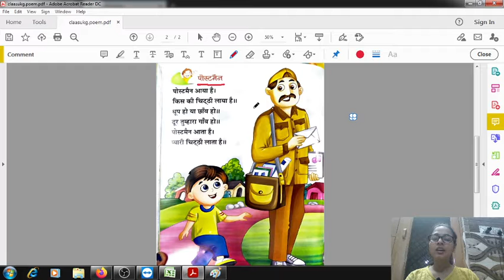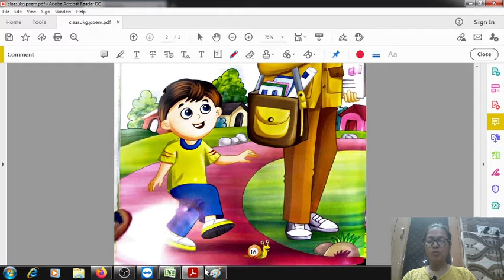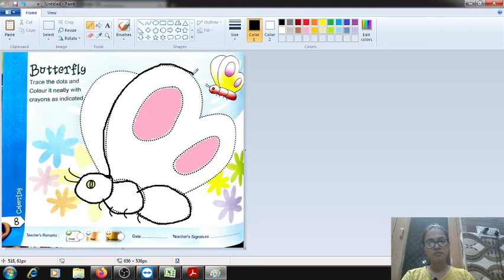Rhyme and Drawing (Postman)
Rhyme and Drawing (Postman) | class ukg